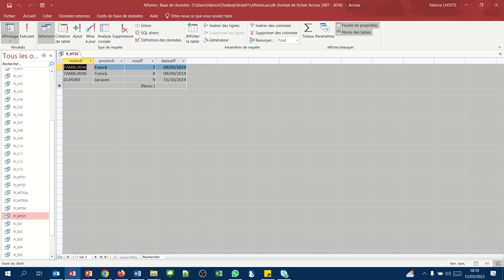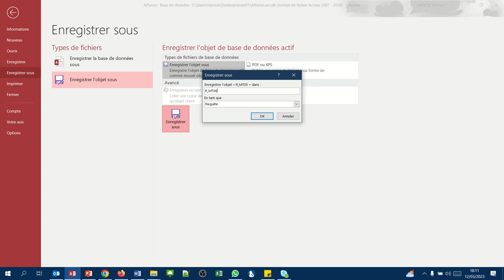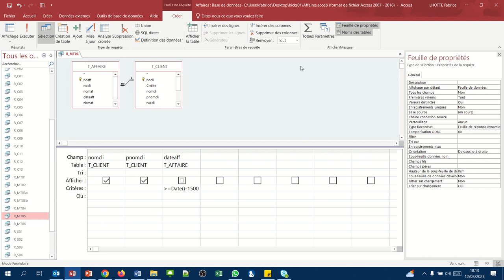Enlever les doublons (Requête QBE Access multi tables 06)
Créer une requête qui ne contient pas de double.